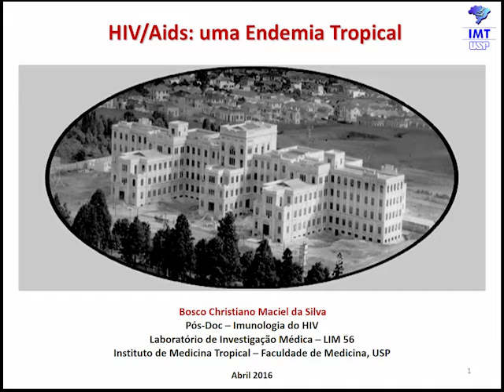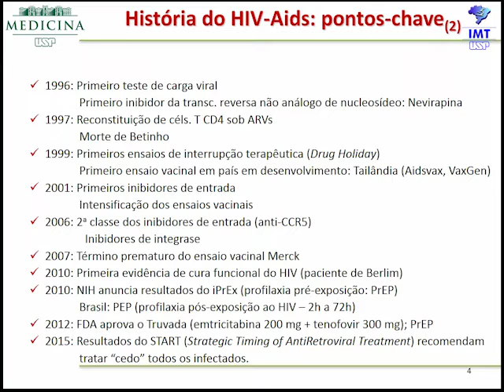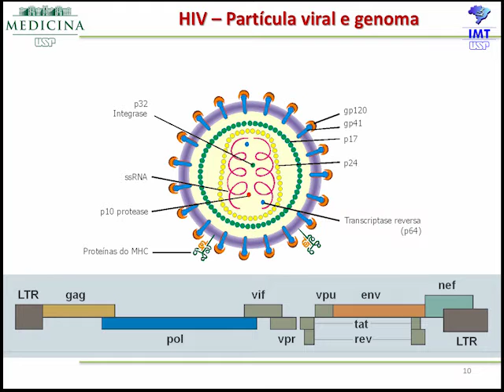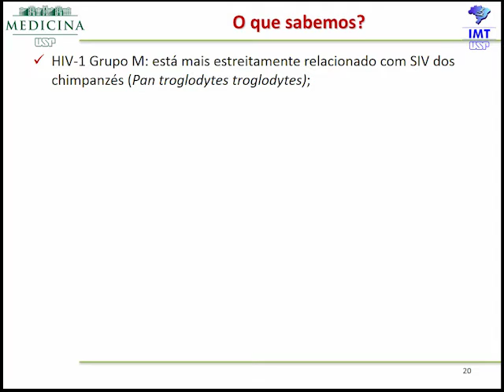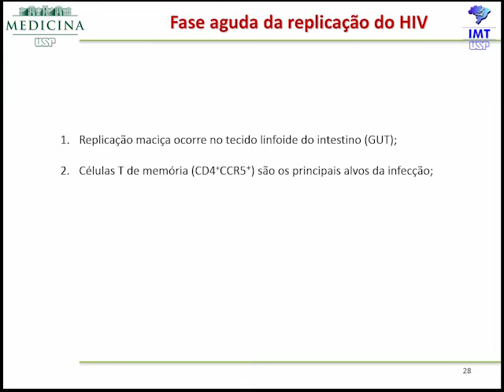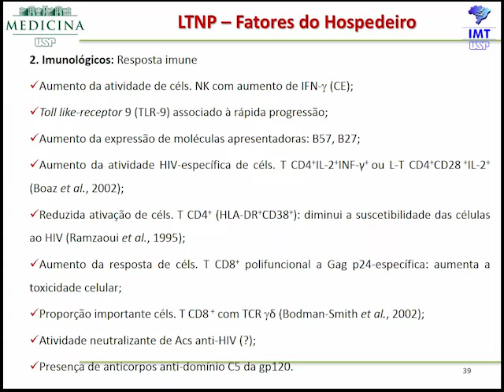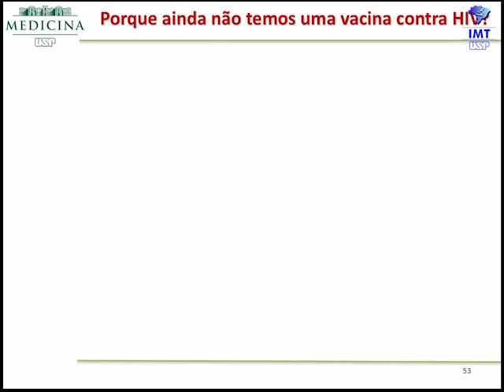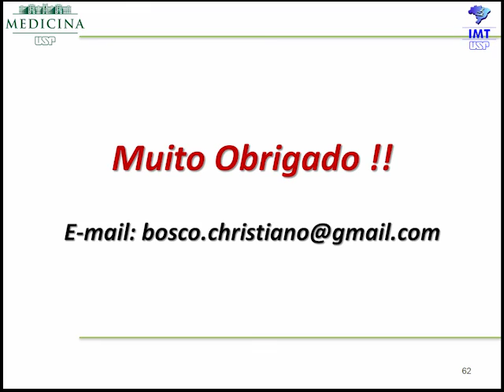aula bosco christiano istoa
HIV/Aids: uma Endemia Tropical